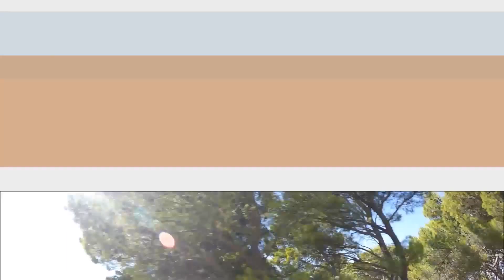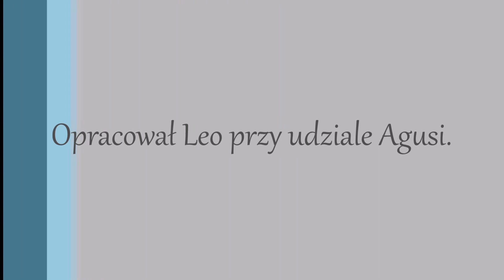Mój film 3 Chorwacja